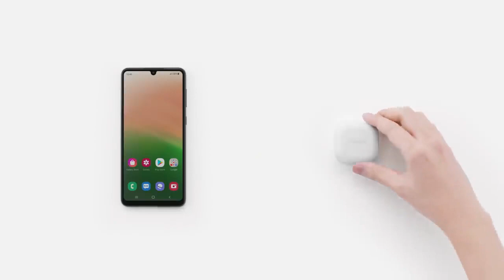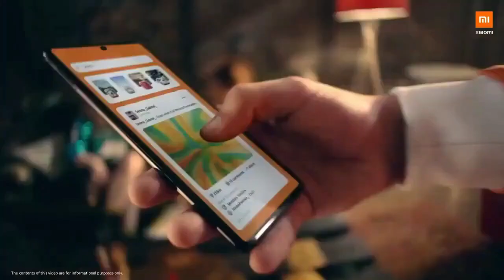Los 5 MEJORES CELULARES BARATOS Y BUENOS 2023 | Teléfonos Calidad Precio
CONOCE LOS 5 MEJORES CELULARES BARATOS Y BUENOS DE XIAOMI, REALME, SAMSUNG, MOTOROLA Y HASTA INFINIX!!